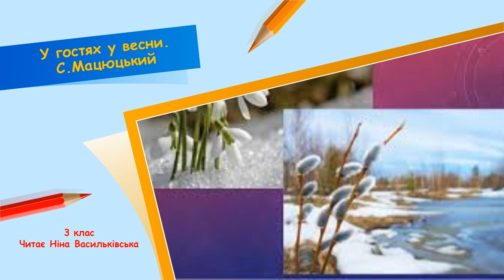У гостях у весни. С. Мацюцький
Малюю словом прихід весни.